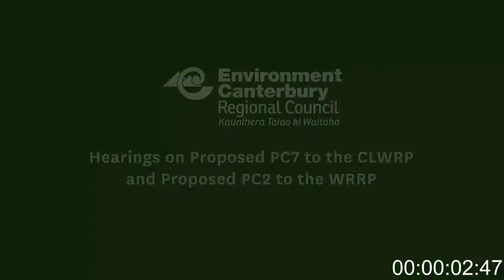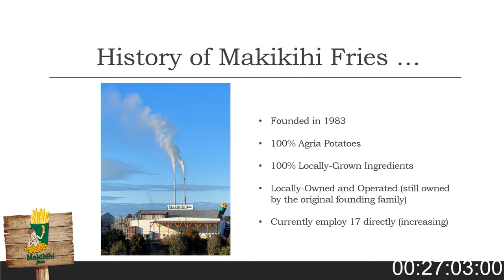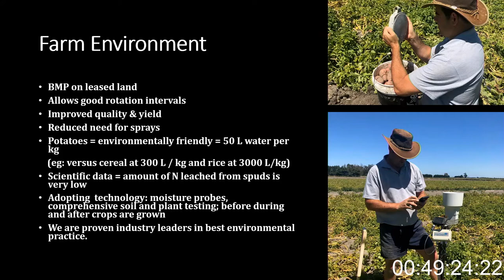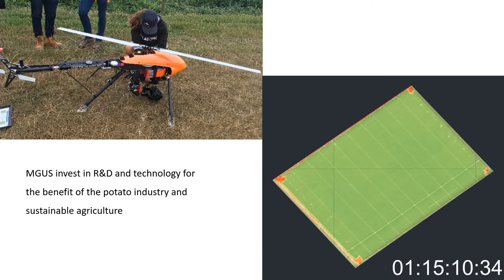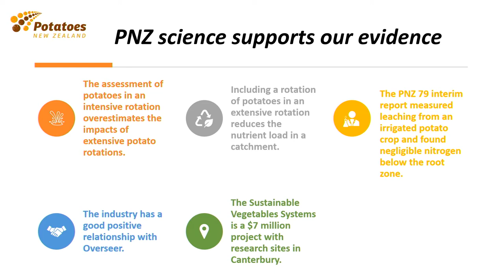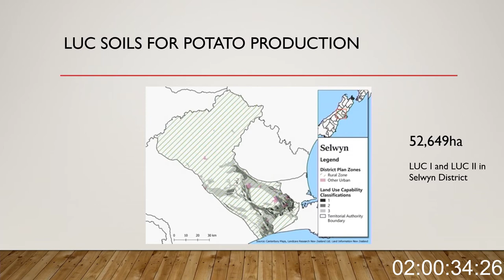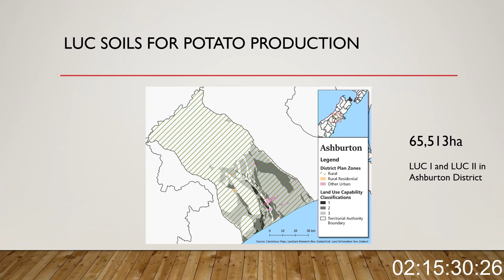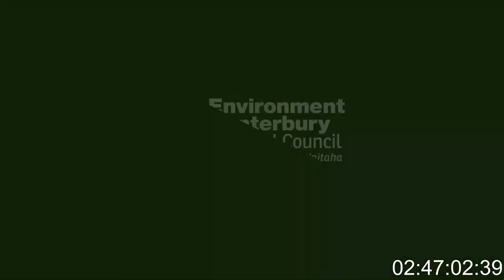20 Oct 20 AM Hearings on the Proposed PC7 to the CLWRP and the Proposed PC2 to the WRRP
0:00:00 Start
0:00:09 Potatoes NZ